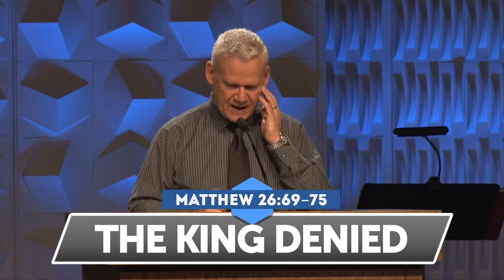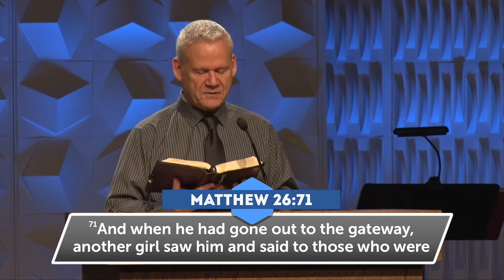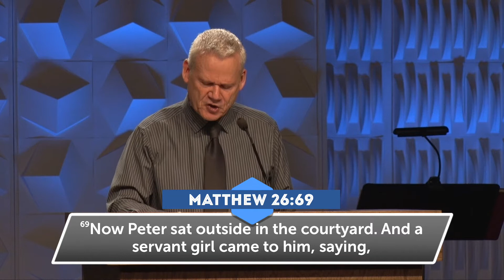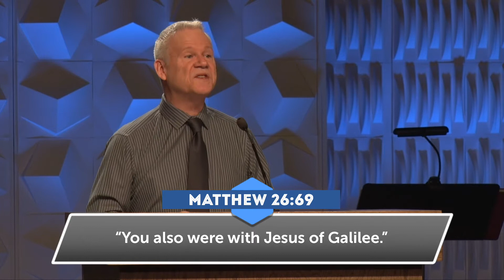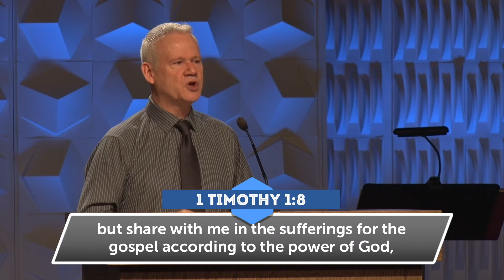Matthew 26:69-75, The King Denied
We continue in our verse by verse Bible study through the Gospel of Matthew on Sunday Mornings with Pastor Gino Geraci at Calvary South Denver in Littleton CO. This week we look at Matthew 26:69-75 in a sermon called “The King Denied.”

The First Denial (vv.69-70)
The Second Denial (vv.71-72)
The Third Denial (vv.73-75)